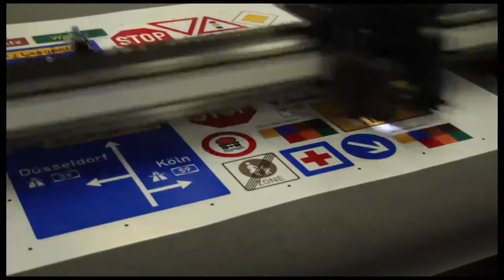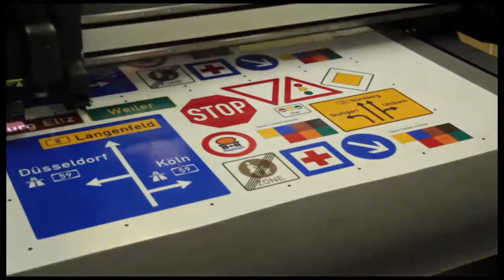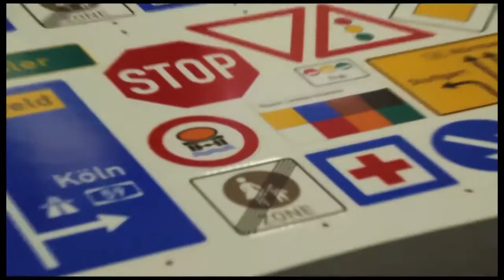Summa F Series Print & Cut